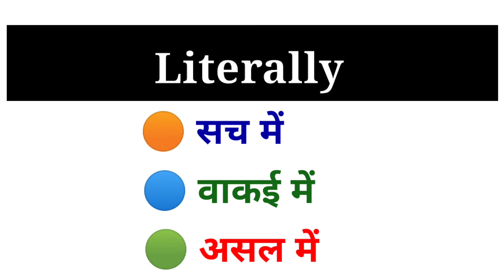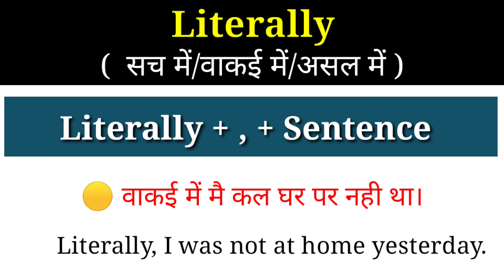Advance English Structure | Use of Literally | Daily Use English Sentences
This video is about an advance English structure  "LITERALLY"  which is used in Newspaper, English magazines as well as in conversation.

Ex - 🟢 सच में मै बहुत खुश हूं।
       🟡 सच में वह मुंबई जा रही है।
       🔵 सच में वह यहां नही आयेगी।